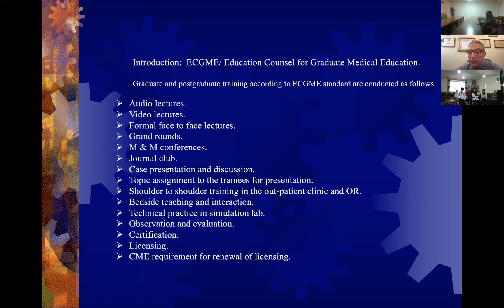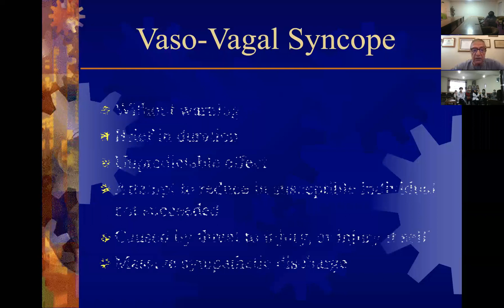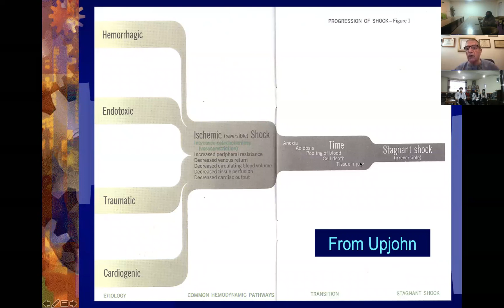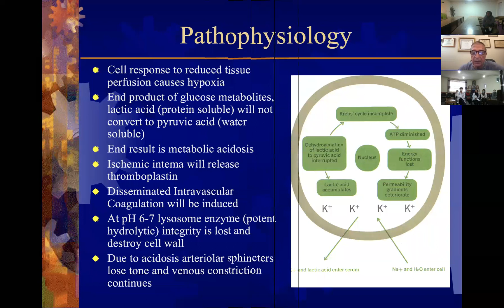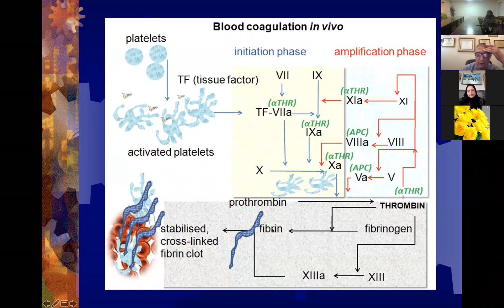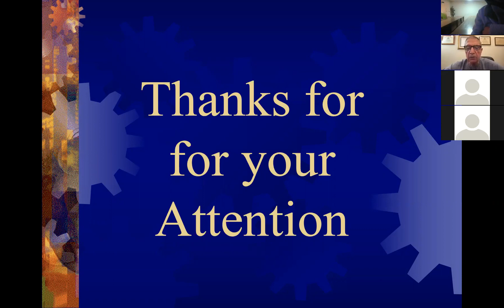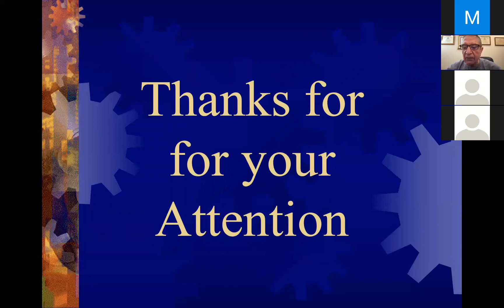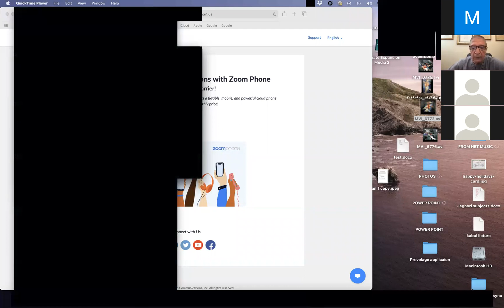(2020-11-24) Diagnosis and Treatment of Shock